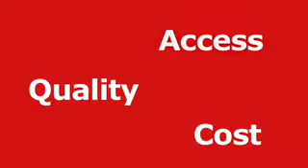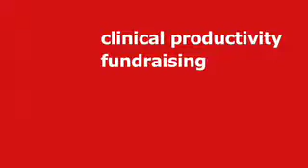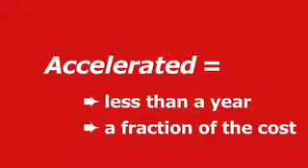Learning the Business of Medicine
Cornell MD/MBA students explore healthcare issues at the nexus of business and medicine